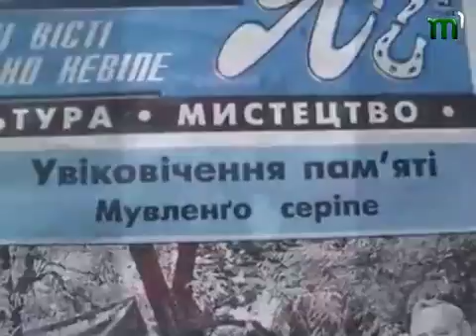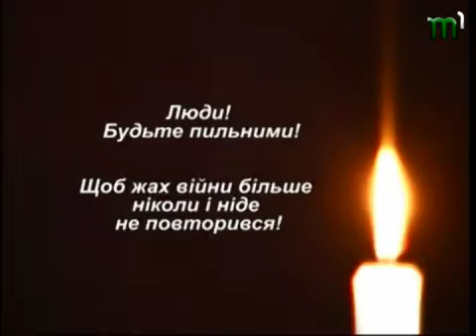Тиса-1."Романо джівіпен". День Перемоги (10.05.13)